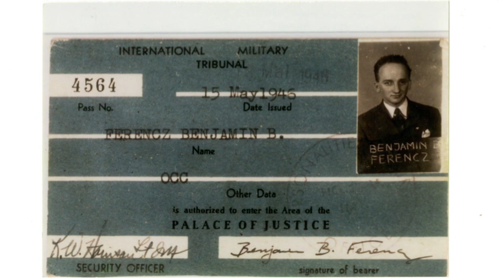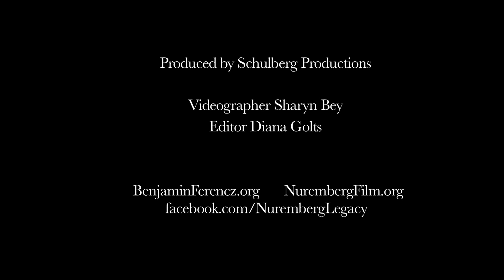IHL Clinic Exchange Conference in The Hague